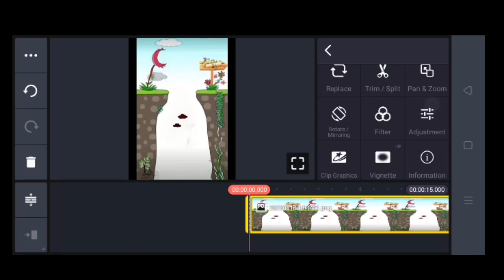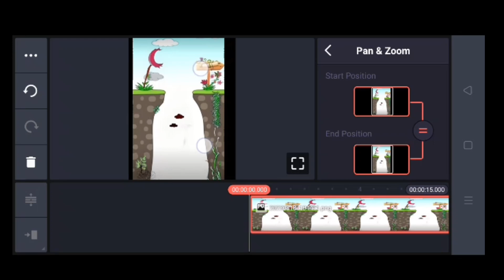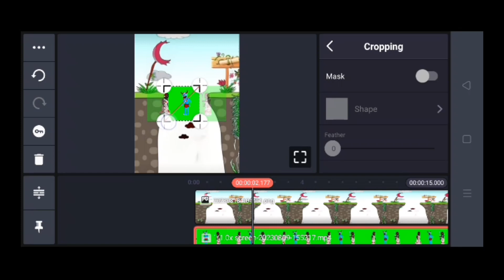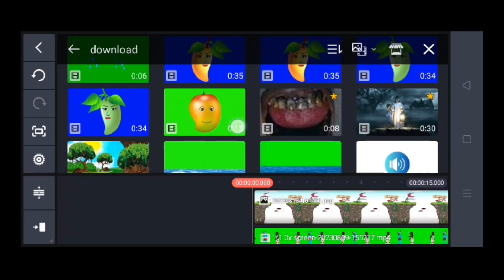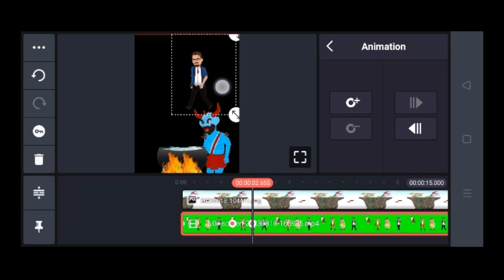how to make popular short cartoon video part 1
ব্যাকগ্রাউন্ড গুলো ডাউনলোড করতে এই লিংকে ক্লিক করুন